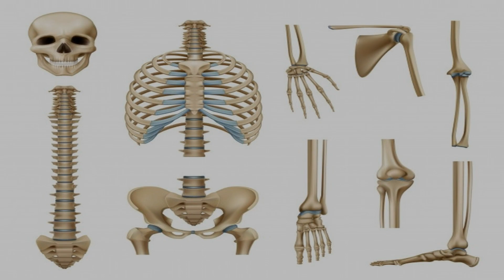रोजाना मूली खाने के ५ फायदे (5 Benefits of Eating Radish Daily)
Some 5 Ways that Work Every Day

Rojana muli khan eke 5 fayade

1. पेट की गैस को तुरंत ठीक कर देंगे ये चमत्कारी नुस्खे (These miraculous remedies will cure stomach gas immediately )

3. पेट की गैस से छुटकारा पाने के घरेलू उपाय (Home Remedies to Get Rid of Stomach Gas)

4. आंखों का धुंधलापन दूर करने के 5 कारगार उपाय | (blurred vision 5 benefits)-

5. दांतों का पीलापन दूर करने के 5 तरीके | (5 Ways to Get Rid of Yellow Teeth)
6. वायरल बुखार के लक्षण, कारण और 5 घरेलू इलाज | (Viral Fever Symptoms, Causes and 5 Home Remedies)

7. आंखों की रोशनी बढ़ाने और चश्मा हटाने के 5 घरेलू उपाय | (5 home remedies to improve eyesight and remove glasses)

9. सिरदर्द को दूर करने के ५ तरीके (5 Ways to Get Rid of A Headache)

10. सर्दी-जुकाम से राहत पाने के ५ घरेलु उपाय (5 Home Remedies to Get Relief from Cold and cough)

12. गले की खराश से राहत पाने ५ घरेलु उपाय (5 Home Remedies to get Relief from Sore Throat)

13. अस्थमा को जड़ से खत्म करने के ५ घरेलू उपाय (5 Home Remedies to Get Rid of Asthma)